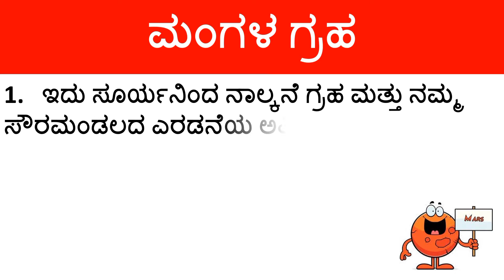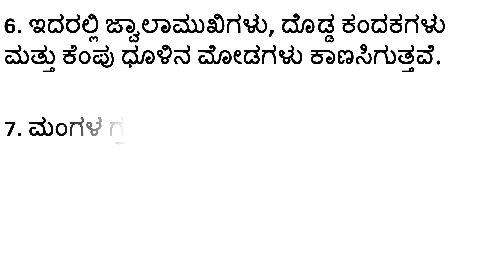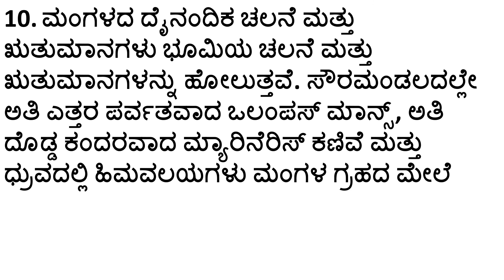ಮಂಗಳ ಗ್ರಹ || 10 important points on the Planet Mars || Solar system || Facts on the Mars planet